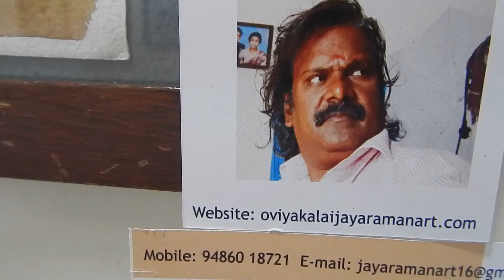Copy of DSCN2985